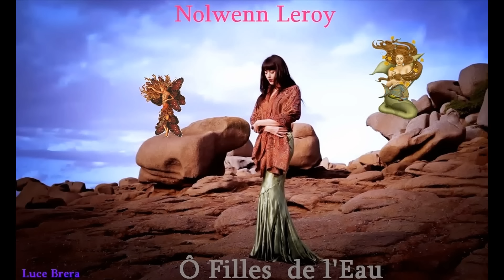ڰۣڿڰۣ ♥ ڰۣڿڰۣ NOLWENN LEROY ڰۣڿڰۣ ♥ ڰۣڿڰۣ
isrc=USUAN1200086
Photos de Nolwenn Leroy '' Ô Filles de l'Eau'' / Description
"La petite fille regarde au loin vers l'ailleurs de la mer pour ne pas que l'on voit ses larmes lourdes du chagrin de l'enfance ; mais quand on regarde au loin sur la mer, on voit aussi loin en soi ; les larmes et la mer ont le goût du sel, les larmes sont un peu d'océan accroché à nos yeux ; la petite fille ne les a pas essuyées: elle les a jetées dans la musique, s'est habillée en sirène pour montrer le vrai visage de son âme..." Olivier de Kersauson
Biographie
Chanteuse Nolwenn Leroy was one of a generation of French pop luminaries who rocketed to overnight fame via the television amateur showcase Star Academy. Born September 28, 1982, in the Breton city of St. Renan, Leroy was the daughter of professional footballer Jean Luc le Magueresse. Raised in a series of different locales per her father's team transfers, she later attended college at Saint-Yorre's Collège des Célestins, where a music teacher encouraged her to study violin. Leroy also exhibited a talent for graphic arts, and at age 13 won a national drawing contest that awarded her the opportunity to distribute art supplies in Mali. After a brief return to France, she entered a foreign exchange program and spent a year studying in the U.S., including a two-day course at Cincinnati's Performing Arts School. The experience was pivotal in convincing Leroy to pursue a career as a singer, and upon arriving home she enrolled in classical vocal classes at the Clermont-Ferrand Conservatoire, concurrently studying law with an eye on a fallback calling in international diplomacy. A fan of the fledgling TV series Star Academy, Leroy in 2001 signed up to study under program judge and music teacher Armande Altaï, who encouraged her new pupil to audition for the show's sophomore season. The night she was selected as a finalist, Leroy also received word she was chosen to star as Scarlett O'Hara in Autant en Emporte le Vent, a French stage musical adaptation of the classic novel Gone with the Wind. Leroy ultimately opted for Star Academy and her faith was rewarded on December 21, 2002, when she was crowned champion in viewer voting. Her self-titled debut LP followed in March 2003, launching the hit singles "Cassé" and "Suivre une Étoile." For the 2005 follow-up, Histoires Naturelles, Leroy teamed with legendary French pop composer Laurent Voulzy, forging a mystical, deeply romantic record that earned critical comparison to the likes of Kate Bush and Tori Amos. 2007 saw Leroy start work on her third album with Teitur Lassen in the production chair, released in 2009; Le Cheshire Cat & Moi would become the first album that featured all the lyrics written by Leroy herself. At the end of 2010 Leroy released her fourth album, Bretonne, which featured songs sung in Gaelic, French, English, and Breton. The album included covers of traditional Celtic songs as well as more contemporary numbers and saw Leroy return to the top of the French charts for the first time since her 2003 self-titled debut. In 2012, Bretonne was repackaged with a revised track list for the US market under the title Nolwenn.